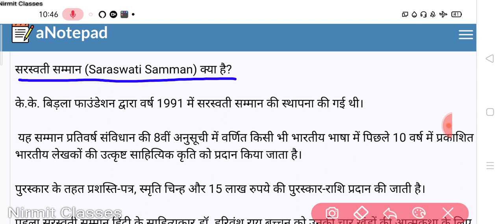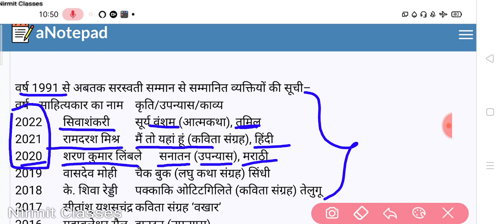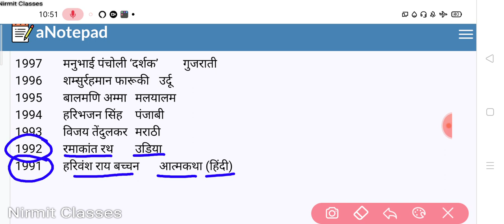सरस्‍वती सम्‍मान विजेताओं की सूची (1991 - 2023)/के.के. बिड़ला फाउंडेशन/ ssc cgl chal mts railway bscc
सरस्वती सम्मान (Saraswati Samman) क्या है?
के.के. बिड़ला फाउंडेशन द्वारा वर्ष 1991 में सरस्वती सम्मान की स्थापना की गई थी। यह सम्मान प्रतिवर्ष संविधान की 8वीं अनुसूची में वर्णित किसी भी भारतीय भाषा में पिछले 10 वर्ष में प्रकाशित भारतीय लेखकों की उत्कृष्ट साहित्यिक कृति को प्रदान किया जाता है। पुरस्कार के तहत प्रशस्ति-पत्र, स्मृति चिन्ह और 15 लाख रुपये की पुरस्कार-राशि प्रदान की जाती है। पहला सरस्वती सम्मान हिंदी के साहित्यकार डॉ. हरिवंश राय बच्चन को उनकी चार खंडों की आत्मकथा के लिए दिया गया था। सरस्वती सम्मान के अलावा, केके बिरला फाउंडेशन ने दो अन्य साहित्यिक पुरस्कार स्थापित किए हैं: बिहारी पुरस्कार और व्यास सम्मान।

तमिल लेखका शिवशंकरी को उनके 2019 के संस्मरण ‘सूर्य वामसम' के लिए सरस्वती सम्मान 2022 दिया गया है

वर्ष 1991 से अबतक सरस्वती सम्मान से सम्मानित व्यक्तियों की सूची–वर्षसाहित्यकार का नामकृति/उपन्यास/काव्य2022सिवाशंकरीसूर्य वंशम (आत्मकथा), तमिल2021रामदरश मिश्रमैं तो यहां हूं (कविता संग्रह), हिंदी2020शरण कुमार लिंबलेसनातन (उपन्यास), मराठी2019वासदेव मोहीचैक बुक (लघु कथा संग्रह) सिंधी2018के. शिवा रेड्डीपक्काकि ओटिटगिलिते (कविता संग्रह) तेलुगू2017सीतांशु यशसचंद्रकविता संग्रह ‘वखार’2016महाबलेश्वर सैलहाउटन (उपन्यास)2015पद्मा सचदेवचित्त-चेत (आत्मकथा)2014वीरप्पा मोइलीकन्नड़2013गोविन्द मिश्रहिंदी2012सुगत (सुगथा) कुमारीमलयालम2011ए.ए. मानवालनतमिल2010एस.एल. भैरप्पाउपन्यास ‘मंद्र’ (कन्नड़)2009सुरजीत पातरलफ्जों दी दरगाह2008लक्ष्मी नंदन बोराअसमी2007नैयर मसूदउर्दू2006जगन्नाथ प्रसाद दासउड़िया2005प्रो. के अयप्पा पणिकरमलयालम2004सुनील गंगोपाध्यायबांग्ला2003प्रो. गोविन्द चंद्र पांडेसंस्कृत2002महेश एलकुंचवारमराठी2001दलीप कौर तिवानापंजाबी2000मनोज दासउड़िया1999इंदिरा पार्थसारथीतमिल1998प्रो. शंख घोषबांग्ला1997मनुभाई पंचोली ‘दर्शक’गुजराती1996शम्सुर्रहमान फारूकीउर्दू1995बालमणि अम्मामलयालम1994हरिभजन सिंहपंजाबी1993विजय तेंदुलकरमराठी1992रमाकांत रथउड़िया1991हरिवंश राय बच्चनआत्मकथा (हिंदी